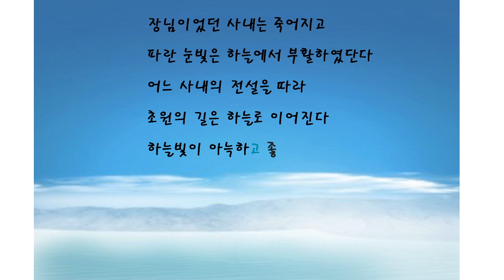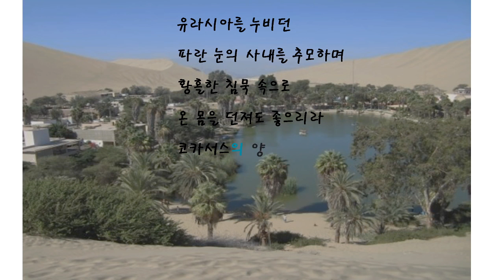가을의 전설 (나의 시)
삶을 어쩌면 순례의 길을 걷는 여정인지도 모릅니다
지나온 자취들은 모두 전설이 되고
전설은 슬프도록 아름답습니다